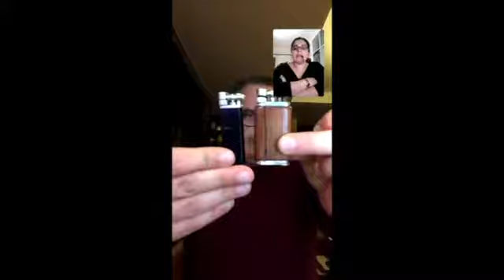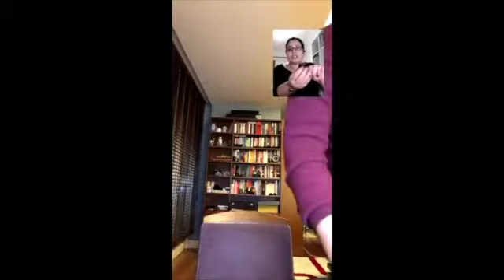2. Pipo Bulusmasi (8 Nisan 2019)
8 Nisan 2019 tarihinde Elif Hanim ile beraber, Facebook'da "Pipo Dunyasi" grubunda, uyelerin interaktif katilimi ile gerceklestirdigimiz sohbet.